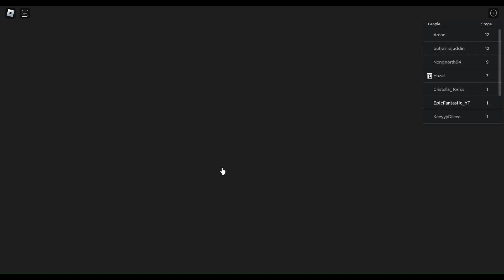Roblox Psycho's Old Factory Obby! (Scary Obby)